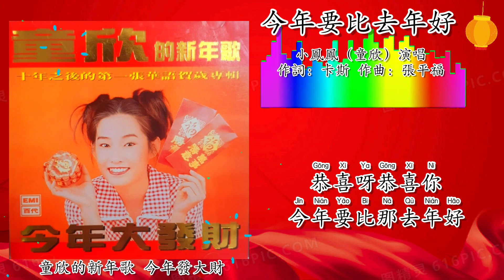新年歌 CNY Song 今年要比去年好-小凤凤（童欣演唱）（专辑重制/拼音歌词版）【童欣的新年歌▪今年大发财】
1996年 童欣的新年歌 今年發大財 專輯
出版公司：百代唱片 EMI Music（馬）/樂都唱片（重版）
製作：林文慶，張平福（John Teo）
編曲：張平福（John Teo）

“今年要比去年好”
作詞：卡斯
作曲：張平福
原唱：龍飄飄
OP:EMI Music Publishing Malaysia Sdn.Bhd.

拋開那煩和腦喲
迎接那新春的
一年新氣象喲

恭喜呀恭喜你
一年更比那一年好
柴米油鹽不用愁
心想嘛事又成喲

恭喜呀恭喜你
今年要比那去年好
祝福大家新年快樂
樂呀嘛樂陶陶喲

恭喜呀恭喜你
金銀財寶不重要
只要那身體好喲

恭喜呀恭喜你
臉上嘛微微笑喲
今年會更好呀今年會更好
快樂就在身邊繞

情侶們（情侶們）
不爭吵（不爭吵）
相愛到白頭樂陶陶

這麼樣的心願
少呀嘛少不了
新的一年好新的一年好
歡樂呀身邊繞

2023 新年歌詞版特輯 播放列表。